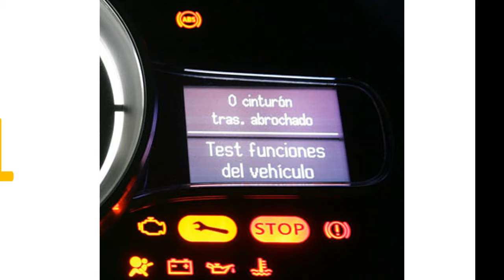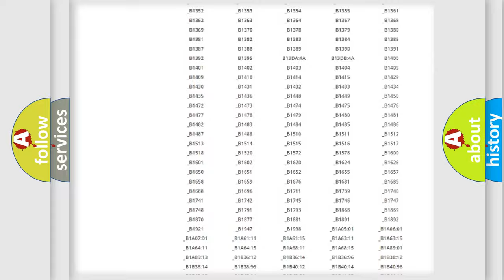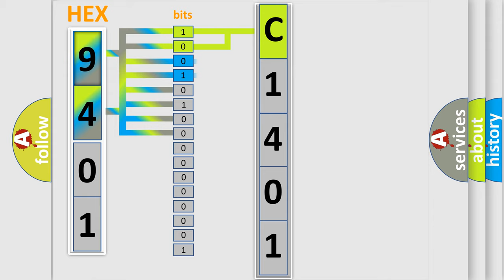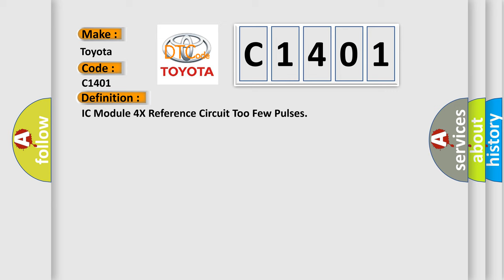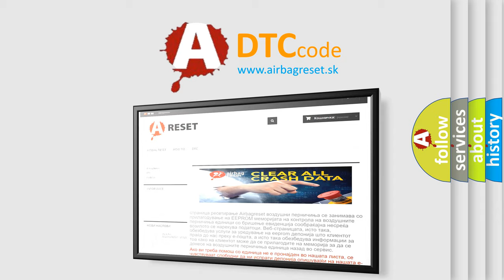DTC Toyota C1401 Short Explanation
Contents:
0:21 Basic DTC analysis according to OBD2 protocol standard.
1:48 Insight into programming
2:58 A diagnostically understandable description of the Diagnostic Trouble Code
3:05 Basic error definition

Make:
Toyota
Code:
C1401
Definition:
IC Module 4X Reference Circuit Too Few Pulses
Description:
DTC P0322 and P1376 not set,engine started,engine speed over 496 rpm,at least 7 CMP pulses received since key "on",and one CMP pulse received in last 250 ms,48 24X pulses received between CMP pulses,and the PCM detected less than eight (8) 4X REF pu
Cause:
Battery charger connected to the vehicle with engine runningFuel control 4X circuit is open or shorted (intermittent fault)IC 24X signal wire is routed to close to the Generator,spark plug wires or any other possible cause of EMI or RFI interferenceHi